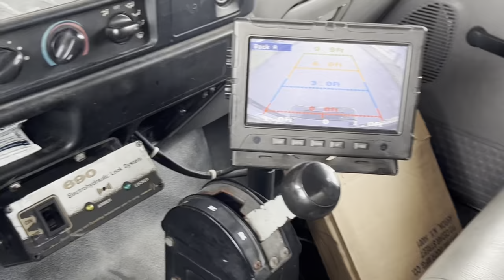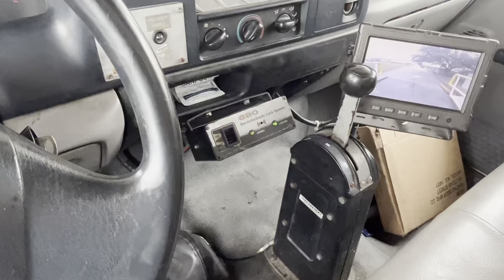Catering truck driving